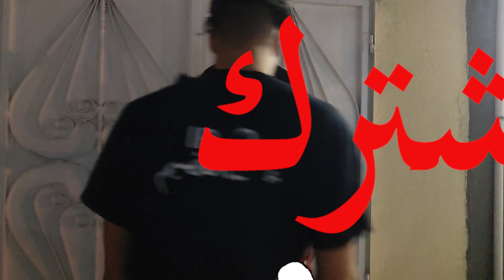افعل الخير تحصل على الأفضل !!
رسالة إلى شباب اليوم

حبايب تساعد على خير ان شاء الله يأتي التوفيق والنجاح الدائم للجميع

اليوم ساعدنا الي أمامنا وان شاء الله القادم أفضل

الحمد لله على كل حال وفي كل مكان